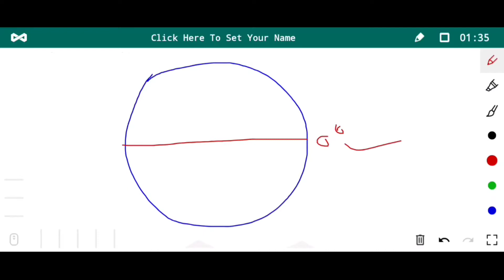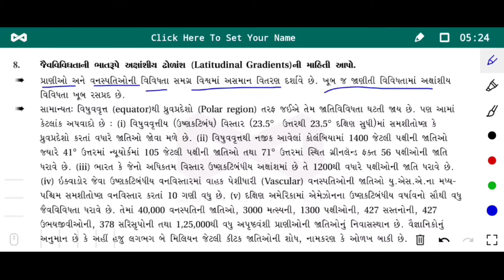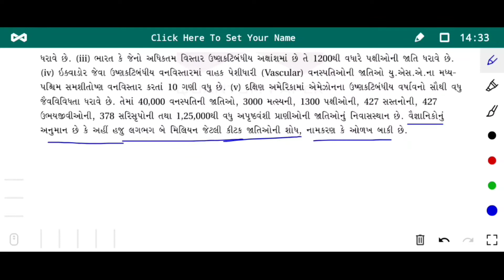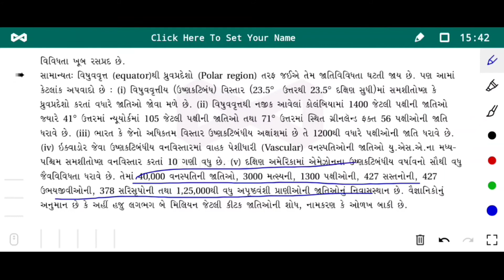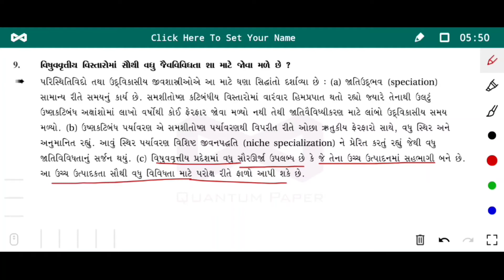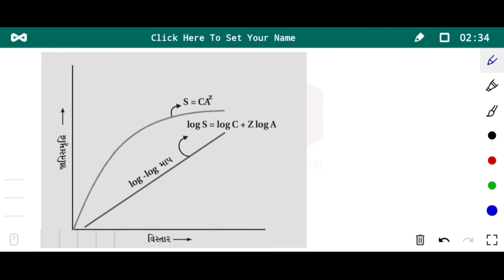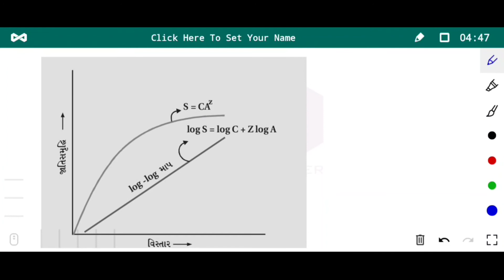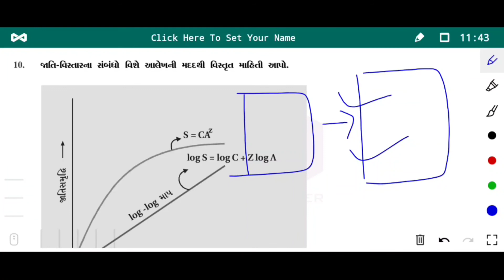CH.NO.15//LEC.NO.3//જૈવ વિવિધતા અને સંરક્ષણ (BIODIVERSITY AND CONSERVATION)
#જે વિવિધતાના પ્રતિરૂપ/ભાતો (patterns of Biodiversity)
##૧) અક્ષાંશીય ધોળાંશ (latitudinal gradients)
##૨) જાતિ વિસ્તાર ના સબંધો (species area relationships)
#omkar school of science
#spv science ugamedi
#DMV SCIENCE BOTAD
#Oxford tution vinchhiya
#junagadh neet class
#Rajkot neet class